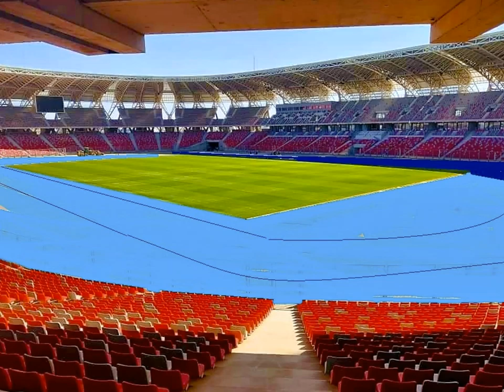GOOD NEWS. المضمار سيكون باللون الأزرق.